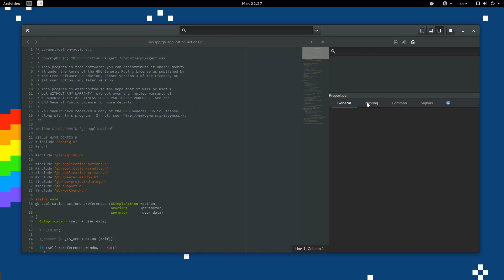Gnome Builder, Glade Plugin | GNOME 3.18